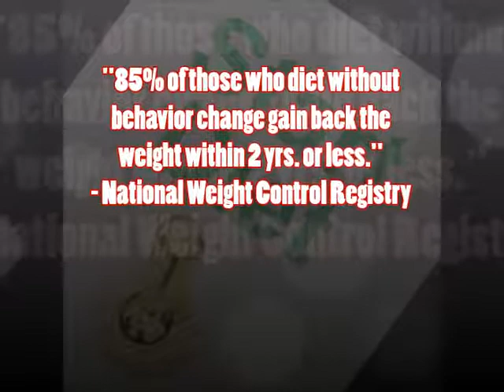12 Week Transformation Challenge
Stop. Challenge. Choose.
Challenge Yourself. Transform Your Life.

On your mark! Get set! Stop. Challenge. Choose., Take Shape For Life's
12-Week Health Transformation.

All Clients and Health Coaches, current and new, are invited to participate in our Stop. Challenge. Choose. 12-Week Health Transformation, with enrollment starting now through March 1, 2014. All you need to do is work with a Take Shape For Life Health Coach. No purchase is necessary, and winners will celebrate at one of the top spa and wellness resorts in the U.S. The trip will include:

    Round-trip airfare and ground transportation
    Four-night resort accommodations
    Luxurious spa treatments
    Private healthy cooking demos
    Exciting customized activities to help you continue your Optimal Health journey.

To get started, go to StopChallengeChoose.com and fill out the entry form. When enrolling, be sure to search for the exact name of your Health Coach. Only the primary Health Coach name will be available in the search (i.e. for John and Jane Smith, only John's name will be searchable). If you search for your Health Coach and the name is not appearing, search for just the first name or just the last name.

Throughout the 12-week period, you'll receive ongoing inspiration and motivation, tips, and updates from the TSFL Home Office.

At the end of the Stop. Challenge. Choose. 12-Week Health Transformation, participants will receive an email reminder to enter their stories for a chance to win. All entry materials must be postmarked by June 1, 2014.

Of course, the biggest gift of all is your personal health transformation, and everyone who completes is a real winner. Are you ready? Start your Transformation NOW!